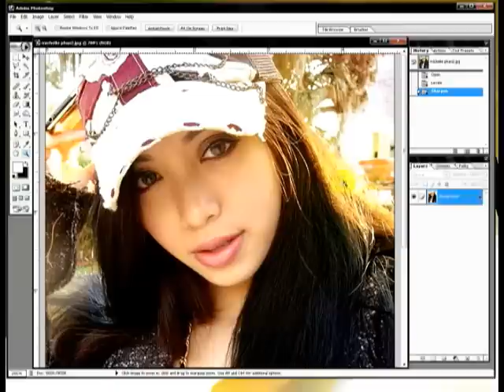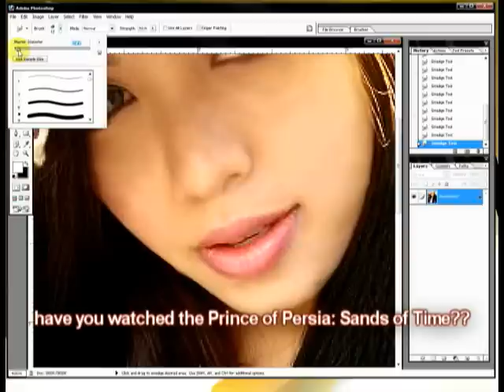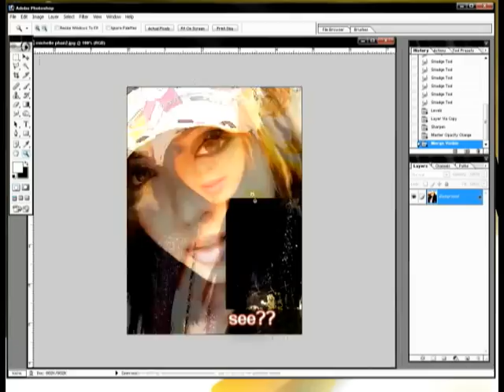Photoshop: Paint Effect Using Smudge Tool - Tutorial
Putting on default effects and filters from apps doesn't work for you. Then have full control to your paint effect. You can paint the effect this way and a lot better with a custom brush. Enjoy painting?

Credits to Jeff Kent a.k.a "Pixelz" for this idea, the master of vector masking.

and get insights from the pros.